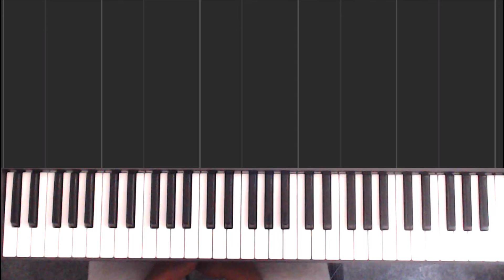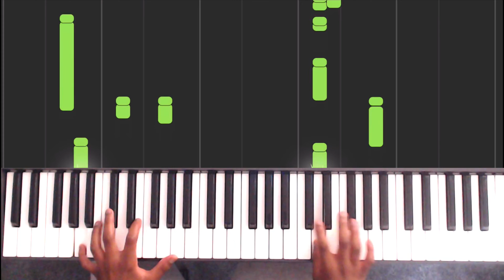Memories - Maroon5 (Piano cover) Miracle Ernest